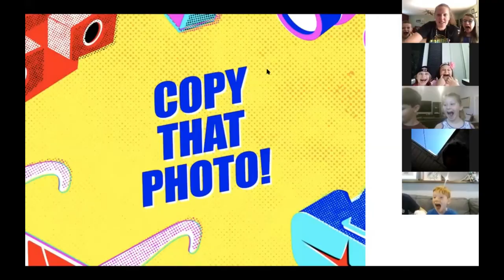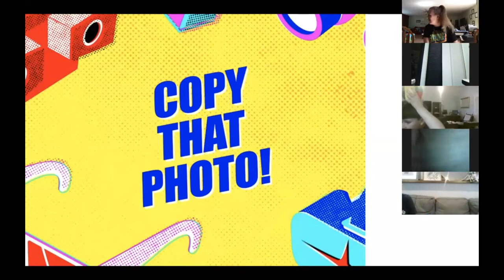Children's Ministry Year End Review 2020 | Chapel Hill UMC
It has been a crazy year to say the least.  When COVID-19 hit, we had to become innovative as to how we would continue the ministry placed upon our hearts for children!  We didn't and will not give up. We will continue to spread the love of Jesus and His message for children and their families.  God bless each.  Your Children's Ministry staff will continue to navigate this path with each of you.